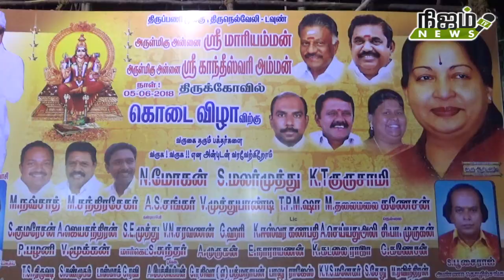கோவில் கொடை விழாவை முன்னிட்டு பெண்கள் பூத்தட்டு ஊர்வலம்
நெல்லை டவுண் திருப்பணி முக்கில் உள்ள அன்னை ஸ்ரீ மாரியம்மன் மற்றும் அன்னை ஸ்ரீ காந்திவரியம்மன் கோவில் கொடை விழாவைமுன்னிட்டு பூத்தட்டு ஊர்வலம்